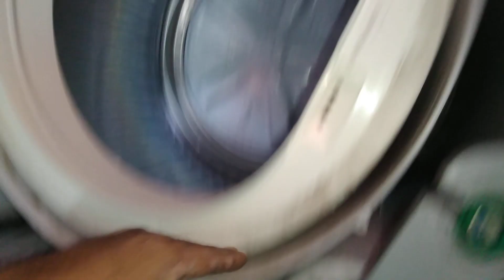☎️📲0975-6688214. Sharp Automatic washing machine repair. Very Noisy spin dryer. Defective tub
☎️📲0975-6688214. Sharp Automatic washing machine repair. Very Noisy spin dryer. Defective tub assembly.